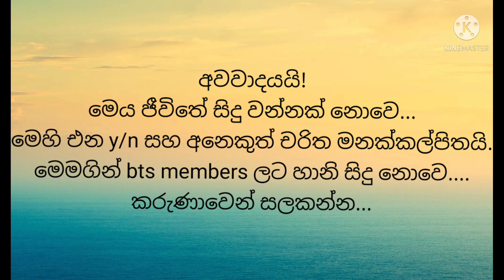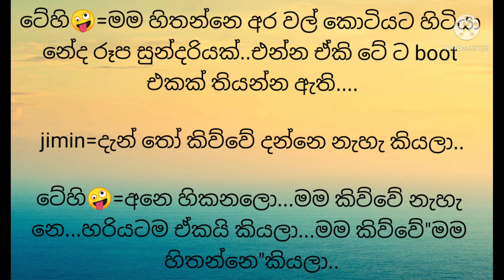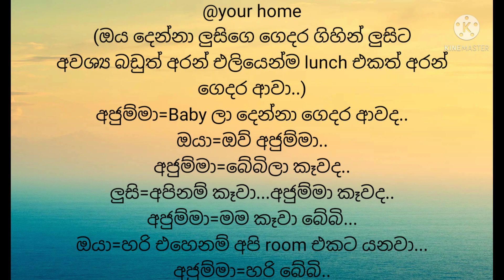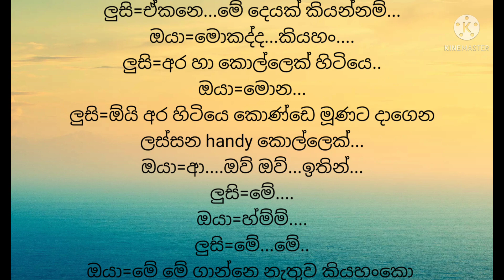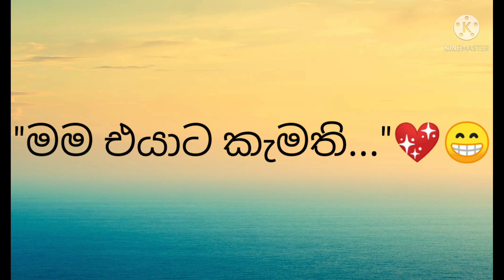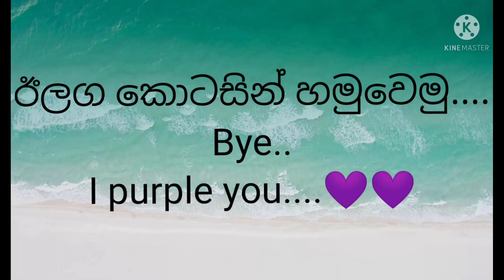"Hey I am mafia boy you know"😈😈...kim taehyung ff....3rd episode...